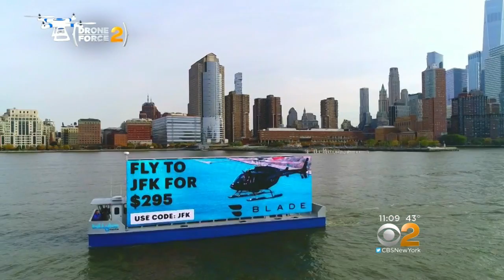Are Ad Boats On The Hudson River Going Too Far?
CBS2's Ali Bauman looks at floating advertisements which are drawing mixed opinions from New Yorkers.